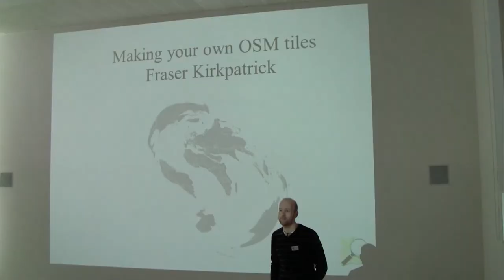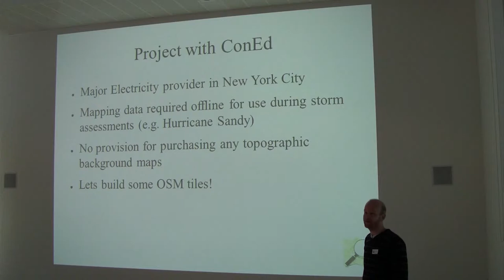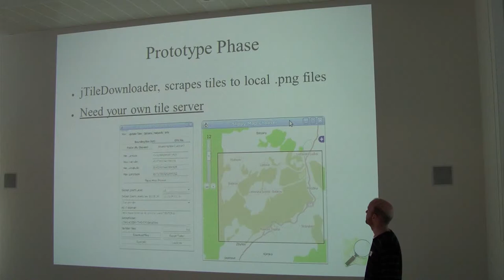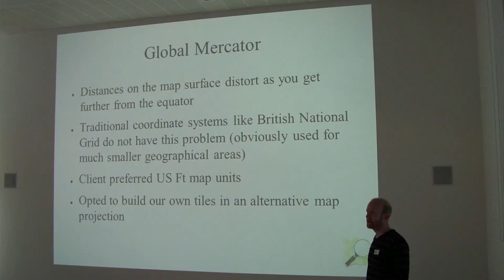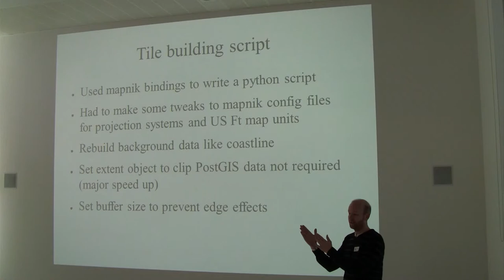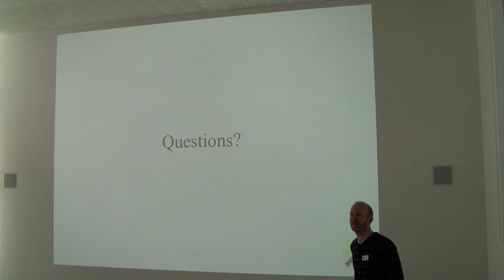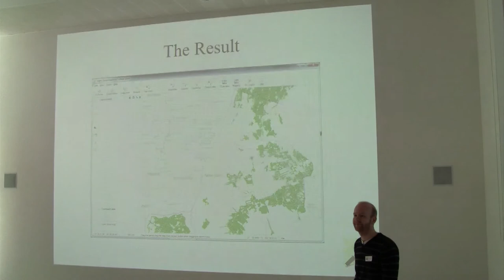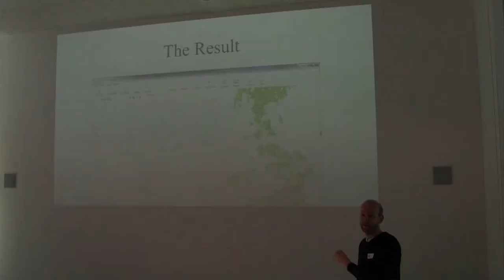SotMScot13 - Making your own OSM tiles in alternative coordinate systems - Fraser Kirkpatrick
Saturday 11:45